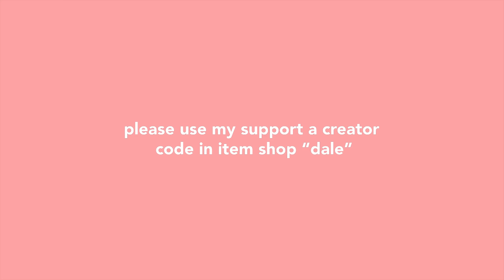World Cup Week 1 / Champion Arena Fortnite Scrim Highlights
Finished 29th in the first week, choked very very hard, was sitting first for the start of the event :( more content coming in the upcomng weeks I promise remember use code "dale" in the item shop.

Sync's Socials.

Credentials.

Song 1 - Kendrick Lamar - LOVE
Song 2 - Frank Ocean - Nights

syncfn sync sync fortnite pro player